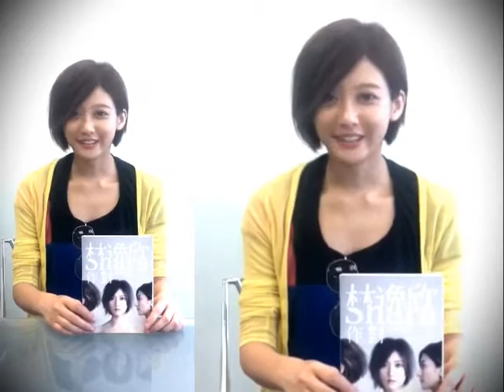8/24 林逸欣即將上線一起聽！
全才新人王林逸欣8/24 即將上線一起聽！想知道林逸欣平常都聽些什麼音樂嗎？想跟她即時互動聊天嗎？8/24 晚上8點他也會跟大家分享新專輯「作對」的錄音點滴，記得準時上線一起聽！